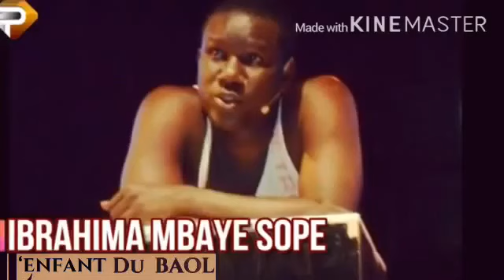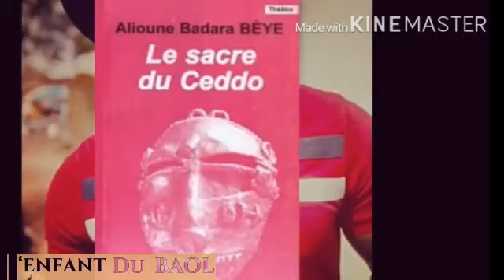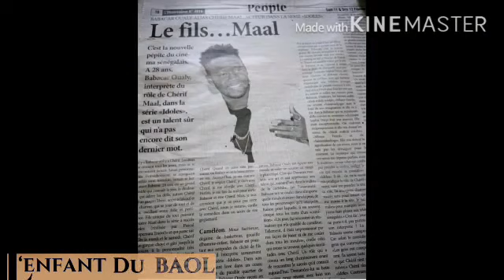Kane moy Cherif Maal de la valeur de saison ?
dans cette vidéo nous allons découvrir ensemble Qui est Cherif Maal de la valeur de saison 2 Qui est Cherif Maal de la valeur de saison 2,valeur saison2
Qui est Cherif Maal de la valeur de saison 2,valeur saison2 episode 23,24,

Qui est Cherif Maal de la valeur de saison 2,valeur saison2 episode 30,valeursaison2 valeur saison 2 épisode 31,
valeur saison 2 épisode 27, valeur saison 2 épisode 28,